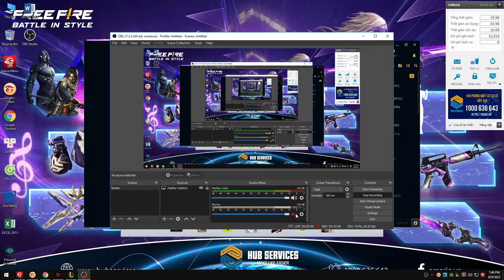I play Singed JUNGLE for my team | SINGED JUNGLE 2022 | VIDEO FULL MATCH HD | SINGED season 12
I am Long Chen Nồ and I am Rann Ranniel